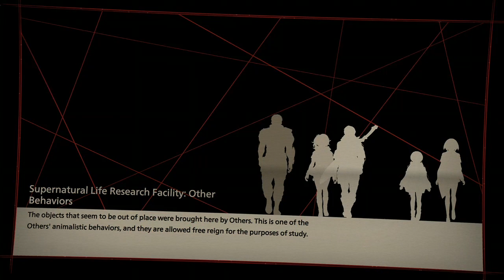10/9/21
Scarlet Nexas has to wait because i didn't pay for the game it was free with game pass and i don't have game pass anymore